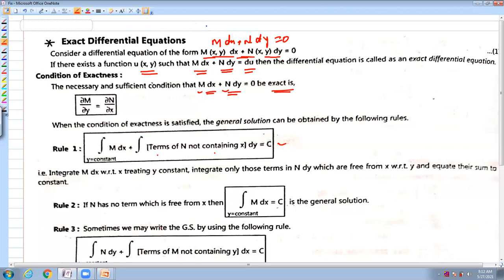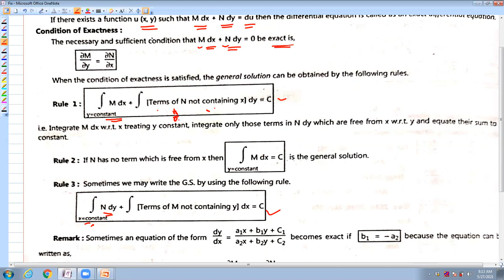Exact Differential Equation and its Solution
Video by:- Prof.
Subject:-
Description:- Exact Differential Equation and its Solution